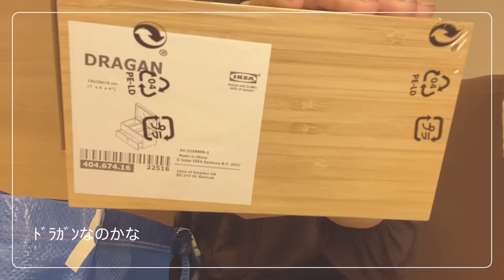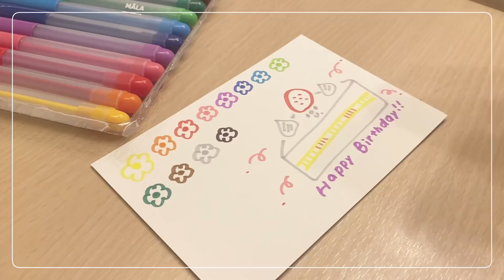【 安くておしゃれ 】IKEAの購入品紹介〜！【 実用的 】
はろ〜！ しろくまななみんです🐻🎨

本日は、先日お出かけしてきたIKEAにて
購入したものを紹介してみました！

雑貨からペン、ぬいぐるみなど
それはそれはたくさんの物が溢れておりました

購入品紹介もこれからも
たくさん載せていけたら良いなと思っております

9月もしろくまななみんの動画を見てくださり
10月も、よろしくお願いいたします！

p.s.
YouTubeのコミュニティ機能やストーリーも
更新しておりますのでそちらもチェックしてくださいね🐻

●しろくまななみんエコバッグ
もうすぐ売り切れです！

『じゅんななちゃんねる』もよろしくお願いします